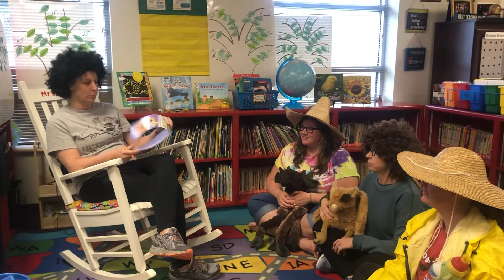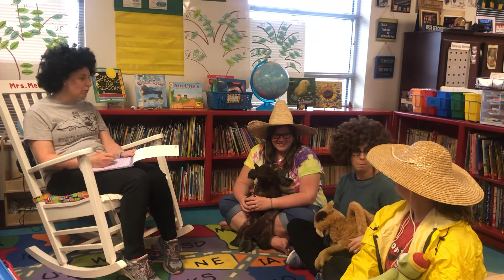Mad Libs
Mad Libs with Friends